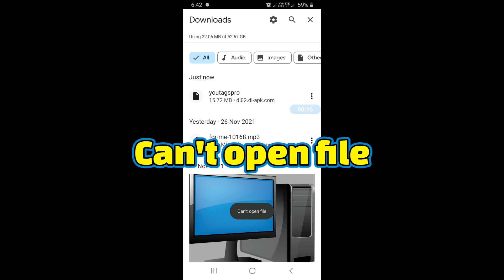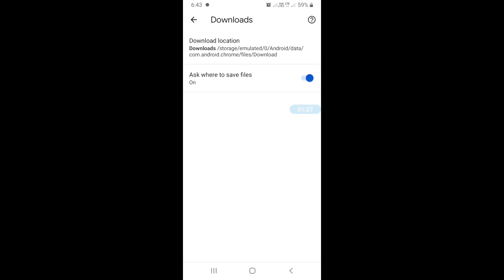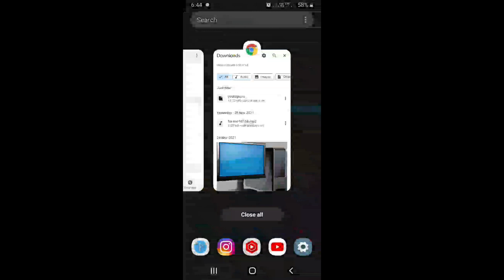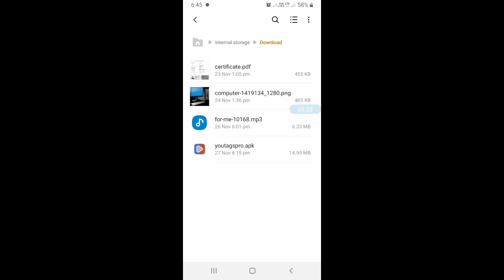how to solve can't open file in chrome | can't open file problem solved ho gaya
hello friends aaj kis video mein Ham aapko batane Wale Hain Ki Chrome Mein cant open file problem a raha hai to aap is problem ka Kaise Ek Aasan tarike se sarve kar sakte hain to Jante hain kaise solve karna hai.